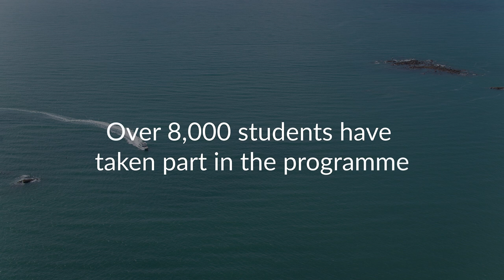Project Janszoon Education Programme celebrates 10 years of working with local schools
Project Janszoon's Education Programme brings students from six local schools into the park to learn about nature and conservation. Since 2014, the programme has supported around 8000 students to take part in an education experience that changes lives and encourages leadership in the environmental field. Many Abel Tasman Youth Ambassador students have gone on to work in conservation and cite their experience with Project Janszoon as a key influence in their career choices.